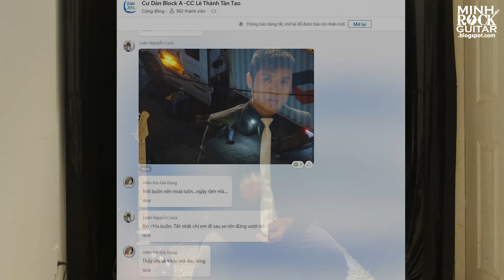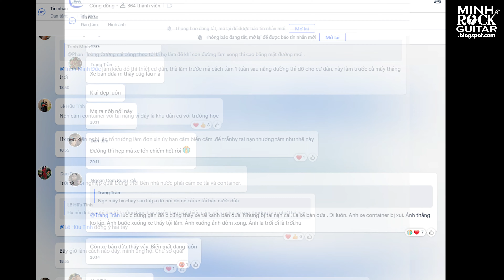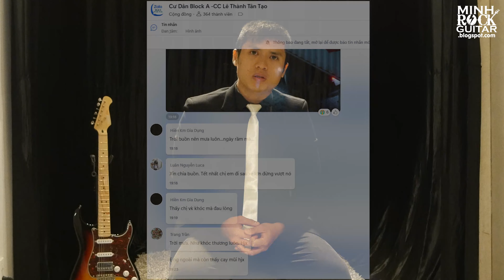Mưa hồng - Trịnh Công Sơn- Cảnh báo TAI NẠN Chết người khi đi gần Xe Container | Minh Rock Guitar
Mưa hồng - Trịnh Công Sơn - Bài hát tiễn người đi trong những ngày cận tết, mong rằng người ở lại sẽ được bình an. Đồng thời đây cũng là Cảnh báo TAI NẠN Chết người nếu các bạn đi gần Xe Container trên đường

MINH ROCK GUITAR LÀ AI❓
🏴‍☠Minh Rock Guitar - Nguyễn Anh Minh (sn 28/8/1990)
👉HLV Guitar 18 năm kinh nghiệm.

🚩Tác giả Albums:
👉Bánh xe thời gian (The wheel of time) – 2018
👉Remediation – 2022

📕Tác giả sách:
👉Từ mù tịt trở thành Guitar lead - 2019 (Guitar Lead - From Zero to Hero)
👉Cẩm nang tự học thu âm - 2020 (Studio Recording Handbook)

💿Các sáng tác:
👉Trở về Tây Tạng (Wayback To Tibet) (Instrumental)
👉Cúi xuống (Get Down)
👉Hãy quen (Get Used To It)
👉Còn sống (Alive)
👉Race Against Death (Instrumental)
👉Bánh xe thời gian (The Wheel Of Time)
👉Giấc mơ hồn tan (The Dream Of Death)
👉Giấc mơ xa vời (The Fiction Dreams)
👉Remediation Inside (Instrumental)
👉Built From Scratch (Instrumental)
👉Fight For It
👉The secret of Victoria
👉Prisoner of your hear

Trải qua 17 năm kinh nghiệm không ngừng học tập trong lĩnh vực âm nhạc, Minh Rock Guitar luôn muốn mang đến nhiều giá trị cho cộng đồng âm nhạc tại Việt nam. Qua đó, giúp đỡ các nghệ sỹ tạo ra những sản phẩm âm nhạc và hỗ trợ các bạn trẻ yêu Guitar phát triển kĩ năng của riêng mình.

👉minhnguyen.simon
👉cuminhrock.1990
☎️Phone:

BẠN CÓ THỂ GẶP MINH ROCK GUITAR Ở ĐÂU ❓

 👉 ĐĂNG KÍ MUA SÁCH "CẨM NANG THU ÂM" (bao gồm phần mềm + plugins):